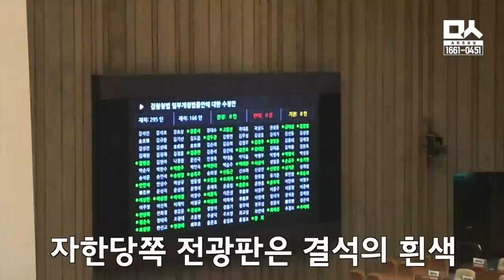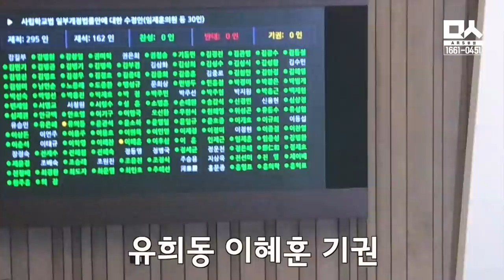유치원 3법까지 패트법안 완료. 훈내 풀풀 민주당 반응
국회 본회의. 패스트트랙 법안이 모두 통과됐다. 유치원 3법이 상정된 순간부터 웃음이 터져나온 민주당 의석.